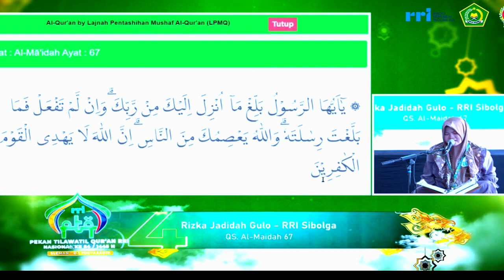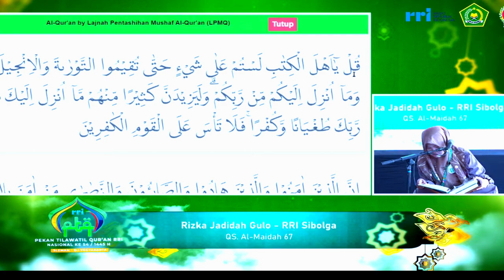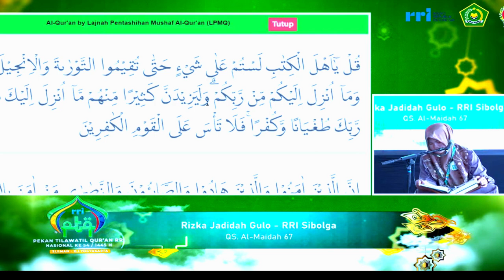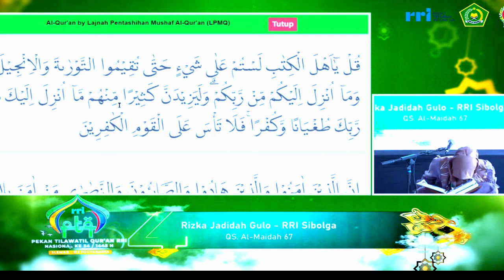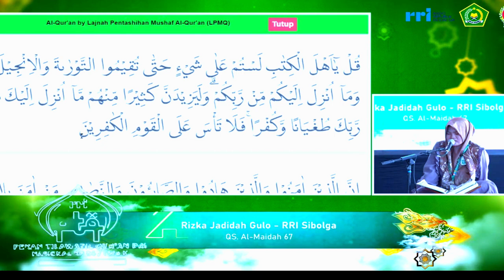SEMI FINAL TILAWAH PTQ RRI NASIONAL KE-54 TAHUN 2024